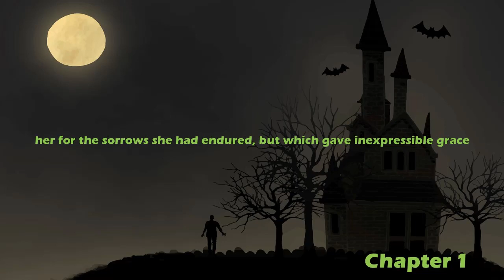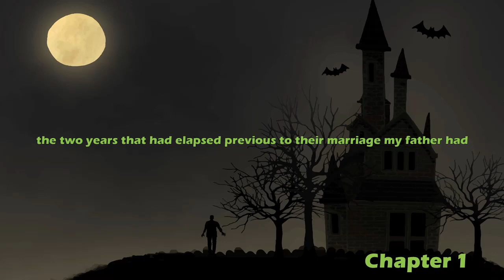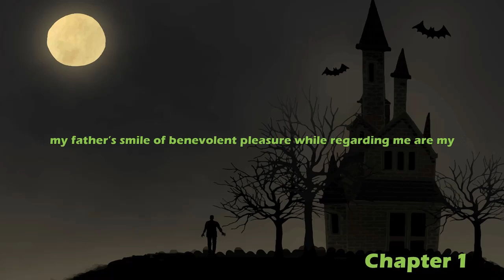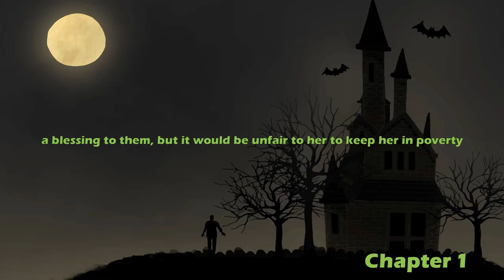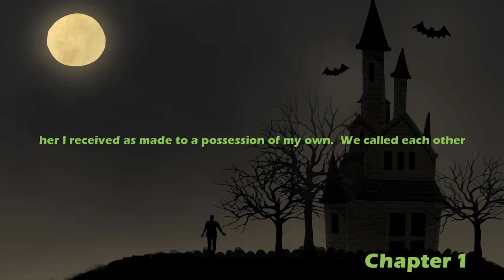Frankenstein - Chapter 1 - Listen&Read Videobooks📚 (Ebook & Audiobook Synced)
Frankenstein, or The Modern Prometheus
By Mary Wollstonecraft SHELLEY (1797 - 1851)
Mary Shelley's 1818 novel presents the Faustian story of a man who aspires to create life out of death, with disastrous results. The novel is constructed as a series of first-person narratives, delivered by Captain Robert Walton, Victor Frankenstein, and his Creature, which makes it perfect for a dramatic reading. (Summary by Elizabeth Klett)
Cast
Robert Walton: Chuck Williamson
Victor Frankenstein: Bob Neufeld
Lieutenant: KerrieRae Clarke
Caroline Frankenstein: Arielle Lipshaw
Alphonse Frankenstein: Todd
M. Krempe: Anthony
M. Waldman: Martin Geeson
Henry Clerval: Grace Garrett
Elizabeth Lavenza/Master/Irishman: Elizabeth Klett
Ernest Frankenstein: Ernst Pattynama
Justine Moritz: Availle
Officer: Ken Garrett
The Creature: John Trevithick
Felix: Tiffany Halla Colonna
De Lacey: Steve W. Thompson
Landlord: April Gonzales
William Frankenstein: Miss Avarice
Old Woman: Caprisha Page
Mr. Kirwan: EMStach
Magistrate: Max Korlinge
Audio edited by Elizabeth Klett
Genre(s): Dramatic Readings, Horror & Supernatural Fiction
Language: English